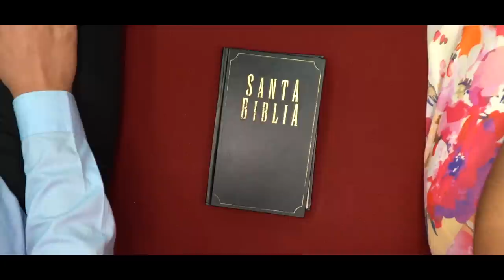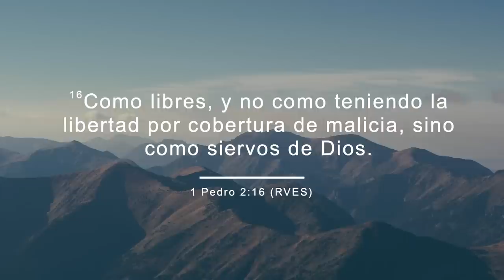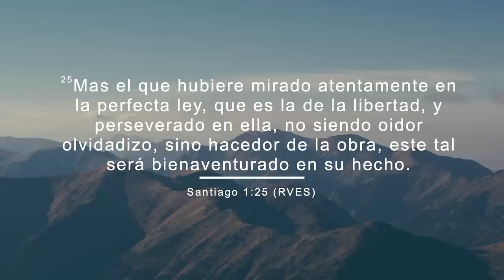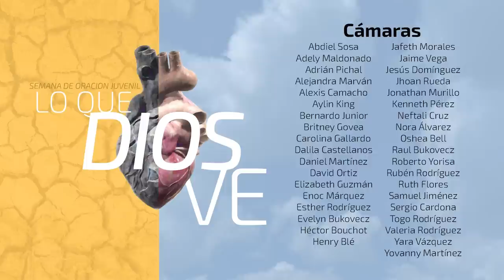Semana de Oración Pr. Luis Orozco - 08 - La ley de la libertad